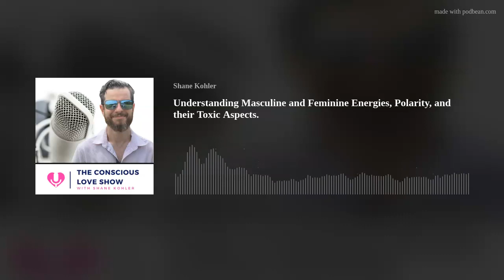Understanding Masculine and Feminine Energies, Polarity, and their Toxic Aspects.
I've been geeking out on this topic ever since my discussion with Liz last week and in this week's episode, I'm sharing some of my deepest insights on this topic and how we can leverage these energies within ourselves to become more attractive and magnetic, to find the right partner for us, and to heal everything that is unhealed within us.  I really enjoyed this episode and I know you will too.  Thanks for listening!